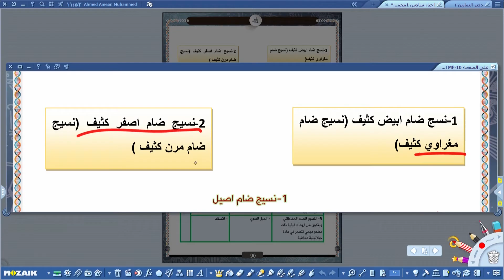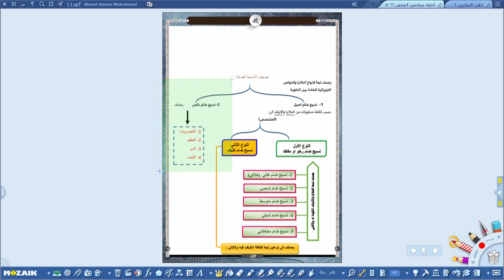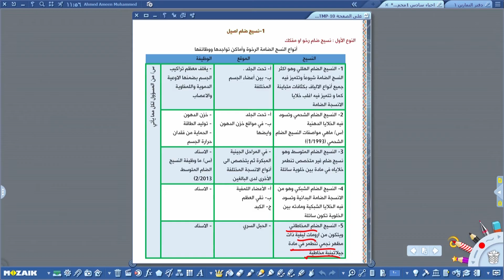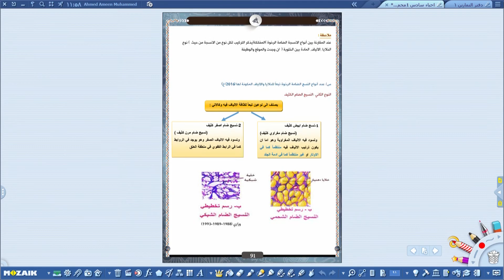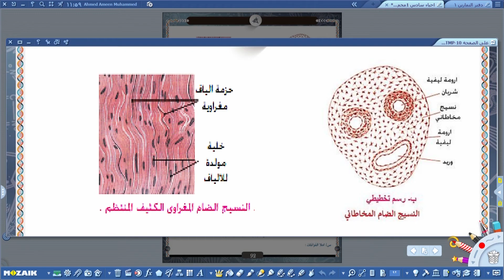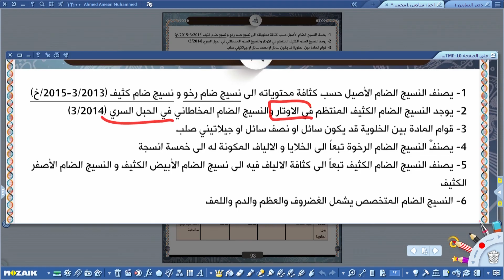الاحياء السادس العلمي - تصنيف الانسجة الضامة